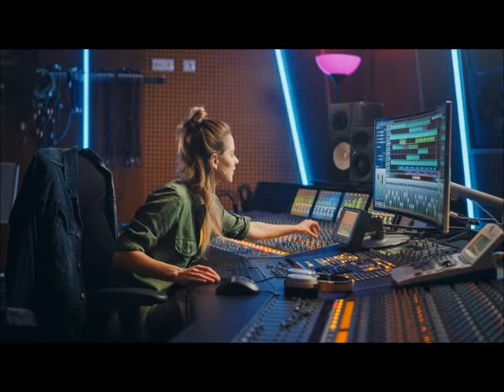David Steven Guy: Love Jingle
Transport yourselves to many years ago B.C. (before Covid), when you could go out to bars and sing and dance freely. In this song I intend to serenade my intended girlfriend on such an evening.